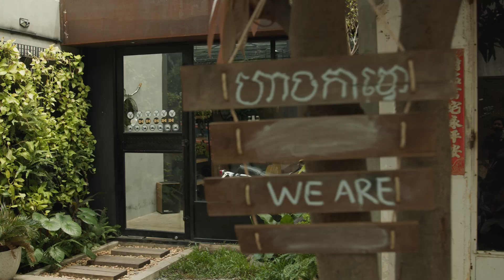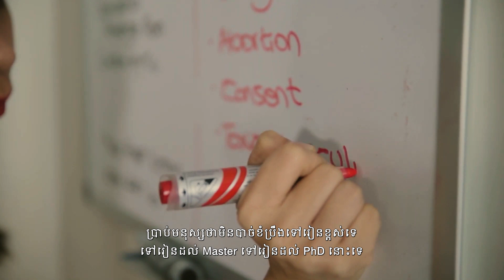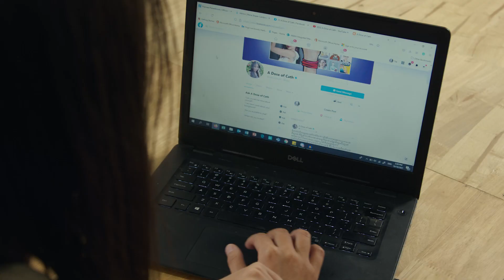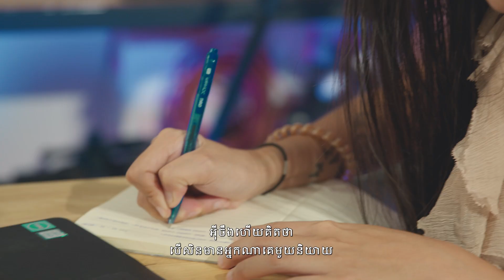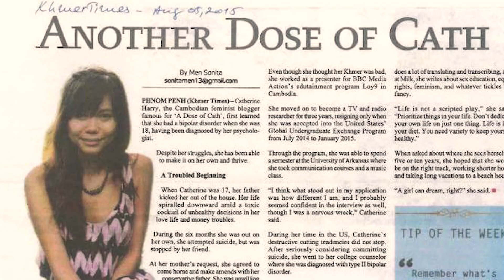ភាពជោគជ័យកើតចេញពីខ្លួនយើង រវាង A Dose of Cath និង កេសរ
ទស្សនាសិល្បការិនីរបស់យើង @Kesorrr និយាយពីវីដេអូអប់រំសុខភាពផ្លូវភេទ យេនឌ័រ ការលើកកម្ពស់តួនាទីស្រ្តី និងបញ្ហាក្នុងសង្គមនៅកម្ពុជាជាមួយអ្នកធ្វើវីដេអូប្លុកបែបស្រ្តីនិយម @Catherine Harry។ Cath បញ្ជាក់ឲ្យយើងឃើញថា យើងមានសិទ្ធ បញ្ចេញមតិរបស់ខ្លួន ហើយ រឿងរបស់យើង អាចបង្កើតឲ្យមានភាពខុសប្លែកក្នុងសហគមន៍របស់យើង ប្រសិនបើយើងមានភាពក្លាហានគ្រប់គ្រាន់និយាយអំពីរឿងនោះ និងមានភាពជឿជាក់គ្រប់គ្រាន់ដើម្បីបង្កើត ភាពជោគជ័យកើតចេញពីខ្លួនយើង...
Watch as Khmer artist @Kesorrr talks sex education videos, gender, feminism, and social issues in Cambodia with feminist vlogger @Catherine Harry. She’s proof that we all have the right to MakeOurselvesHeard and that OurStory can make a real difference to our community if we’re brave enough to share it, and bold enough to get out there and MakeOurOwnLuck…